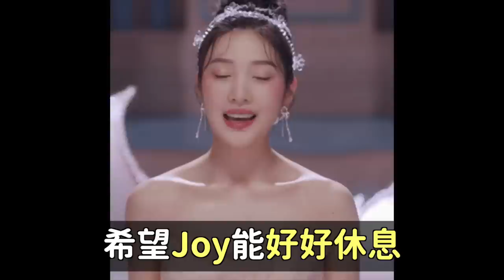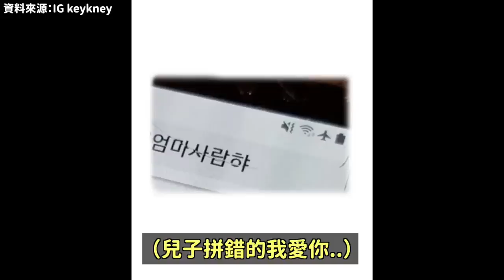好心疼..VIVIZ信飛美國公演引網友們擔憂的理由/Red Velvet Joy宣布暫停活動/讓韓國網友們哽咽的IG漫畫｜DenQ